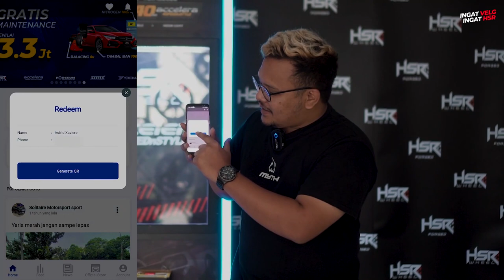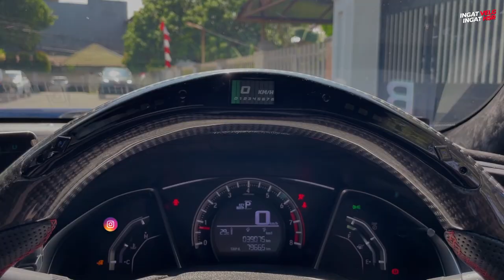Full modifikasi honda civic GT-01 teamhsr biru bangettt